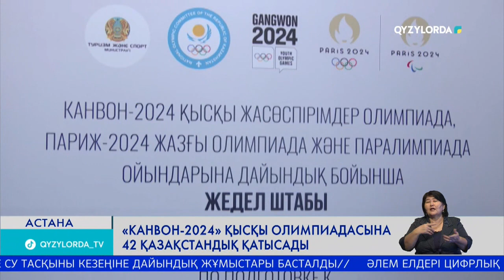«КАНВОН-2024» ҚЫСҚЫ ОЛИМПИАДАСЫНА 42 ҚАЗАҚСТАНДЫҚ ҚАТЫСАДЫ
Тура он күннен кейін Канвон-2024 қысқы Олимпиада ойындары басталады. Оңтүстік Кореяда өтетін додаға әлемнің 50 елінен 1800 спортшы қатысады деп жоспарланған. Жасөспірімдер 7 спорт түрінен бақ сынайды. Бүгін Астанада осы олимпиадаға дайындық бойынша жедел штабқа Оңтүстік Кореяның еліміздегі Елшісі арнайы барып, туризм және спорт министрімен кездесті.

Штабтың негізгі жұмысы спортшыларымыздың алдағы жарыстарға сапалы дайындығын қамтамасыз ету. Қонақтар Канвон-2024 қысқы жасөспірімдер олимпиада ойындарының тұмарын табыстап, біздің спортшыларымызға сәттілік тіледі. Қазақстан мен Оңтүстік Корея туризм және спорт саласындағы өзара қарым-қатынасты нығайтып келеді. Екі елдің спортшылары түрлі деңгейдегі жарыстарға белсене қатысып, бірлескен оқу-жаттығу өткізіп тұрады.

ЕРМЕК МАРЖЫҚПАЕВ – ҚР ТУРИЗМ ЖӘНЕ СПОРТ МИНИСТРІ
/19 қаңтардан бастап, 2 ақпанға дейін Канвон қаласында жасөспірімдер арасында олимпиадалық ойындар басталады. Біздің командамыз 30 лицензия алып, 42 адам бес спорт түрінен қатысады/